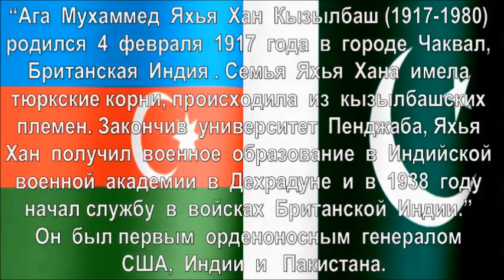Ага Мухаммед Яхья Хан Кызылбаш - 3 - й президент Пакистана, этнический азербайджанец.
Ага  Мухаммед  Яхья  Хан  Кызылбаш  родился  4  февраля  1917  года  в  городе  Чаквал, Британская  Индия . Семья  Яхья  Хана  имела тюркские корни, происходила  из  кызылбашских племен, из  рода  Джеванширов. Ага Мухаммед Яхья Хан Кызылбаш был по происхождению кызылбашем (тюркоязычные племена кызылбашей были переселены на земли Афганистана и Пакистана в XVIII веке из Иранского Азербайджана, здесь они ассимилировались и слились с местным населением, утратив свой язык).
Закончив  университет  Пенджаба, Яхья  Хан  получил  военное  образование  в  Индийской военной  академии  в  Дехрадуне  и  в  1938  году  начал службу  в  войсках  Британской  Индии.”
Он  был первым  орденоносным  генералом  США,  Индии  и   Пакистана.